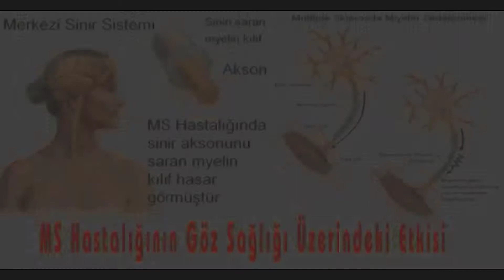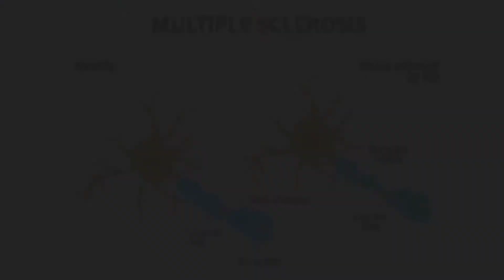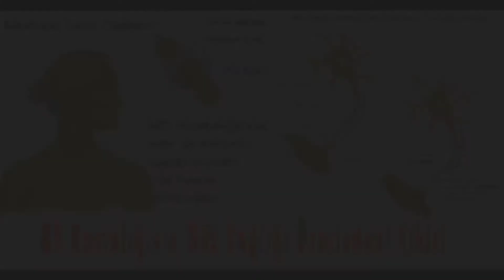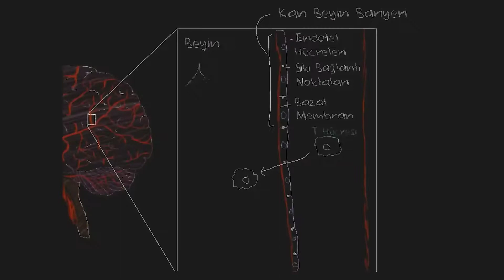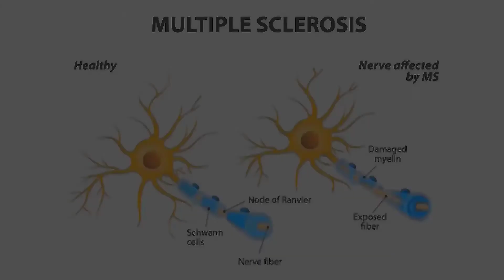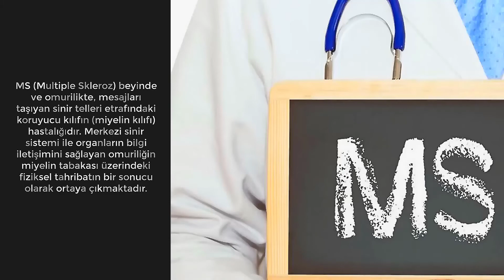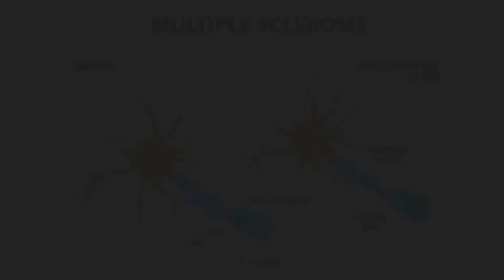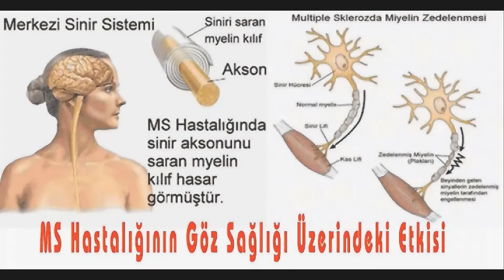GİZEMLİ HASTALIK MS HAYATIMI NASIL ETKİLEDİ? | ms, multiple skleroz , multiple sklerosis,blog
MS in daha fazla bilinmesi ve sosyal farkındalık yaratma adına bu videoyu paylaşıyorum...MS le ilk tanışmam.2009...Hayatın alt üst oluşu...iş ve sosyal hayatın yok olması. Beğenildiği takdirde devam edeceğim.